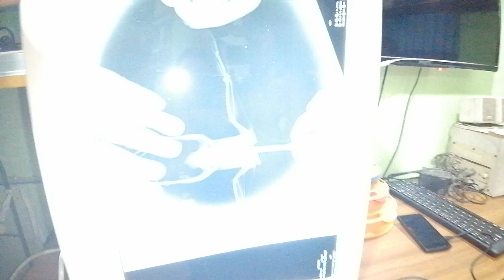Dr. Sagir's Pet Clinic ( ডাঃ সাগীর'স পেট ক্লিনিক), ঢাকা II Dr. Sagir's Pet Clinic 01912251312